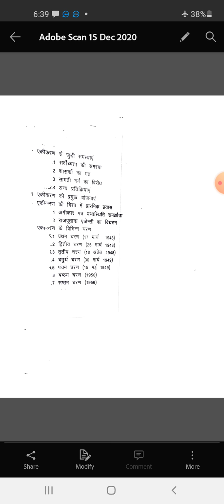INTEGRATION OF THE STATES OF RAJASTHAN PART-A B.A PART-1 PAPER-2. & M.A (FINAL) HISTORY PAPER-5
BY-DR TOFIQUE HUSSAIN

B.A PART-1 HISTORY PAPER-2 & M.A (FINAL) HISTORY PAPER-5